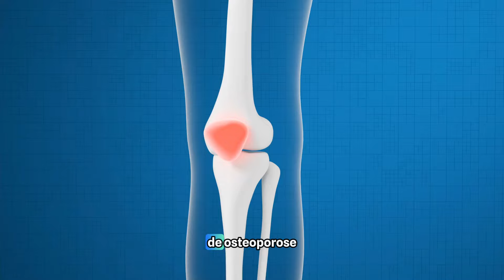Comer SEMENTES de GIRASSOL por 7 Dias: Veja o Que Acontece com o Seu Corpo!😱🌻